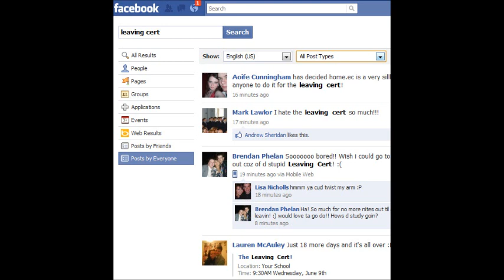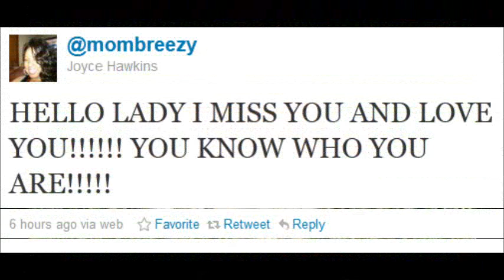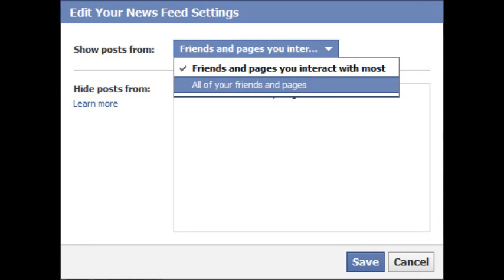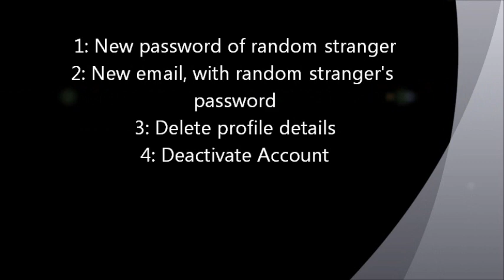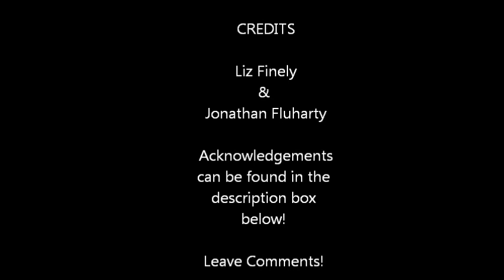Engl303 Movie Semi-Final Cut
We do not own most of the content in this video, the content is owned by the following various individuals and exists in the public license of the creative commons. We have also licensed this video in the Creative Commons for reuse!